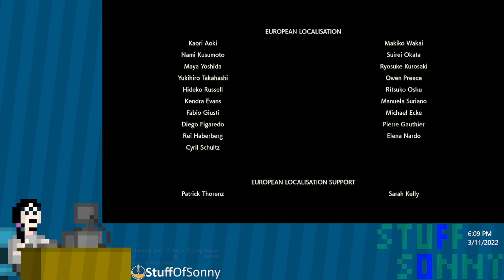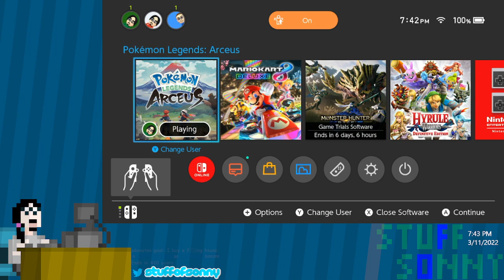Parker Mania Lasagna: Asiago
heh, oops. Forgot another "Go Live!" message.